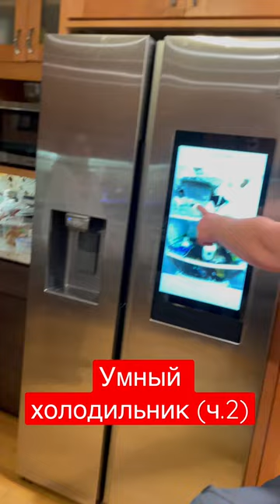Умный холодильник за $1500 (ч.2)